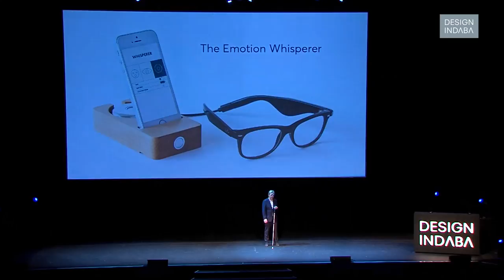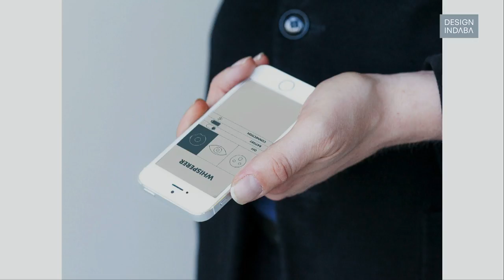Simon Dogger: Being blind but able to feel the emotions of others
The Design Indaba speaker began his 2018 Design Talk by giving the audience a listen into the life of a visually impaired designer.

Close your eyes, listen and, for a moment, experience the world of sound and sense designer Simon Dogger. He began by giving the audience a listen into the life of a blind creative.